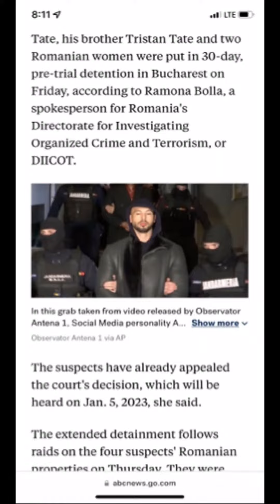Andrew Tate “official update”